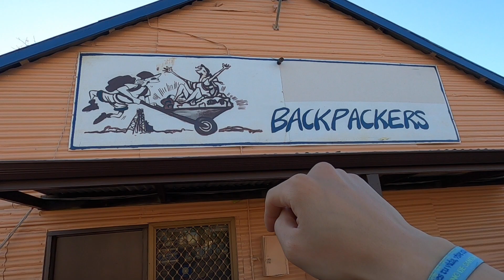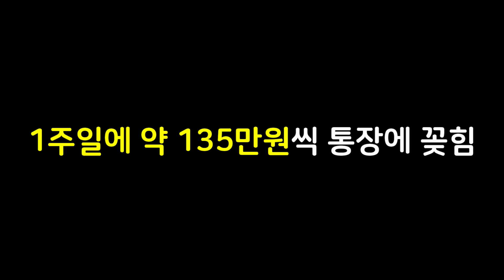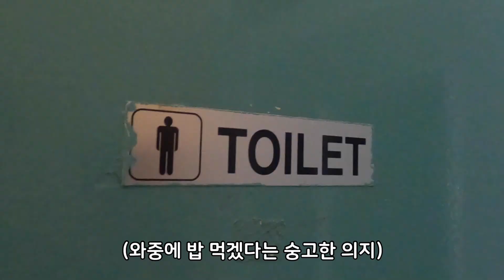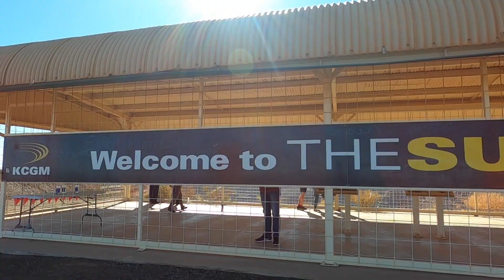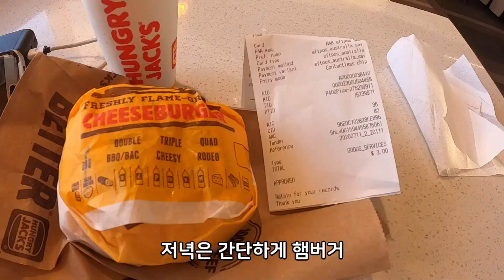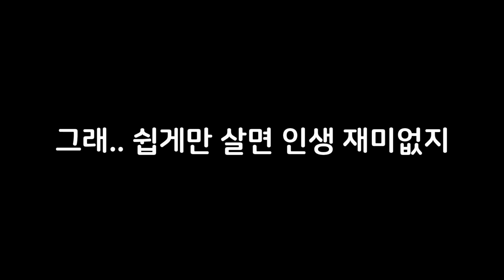적당히가 없는 역대급 숙소😡 욕이 절로나오네 | 세계여행 호주(1-21)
안녕하세요 세계여행 갔다온 후 현재는 호주워홀 하고 있는 배낭여행자 민 입니다
호주 로드트립 하면서 찍은 영상들을 올리고 있고 서호주 최대 광산도시인 칼굴리에서 묵은
광부 호스텔 후기입니다
이야 심하다 심해